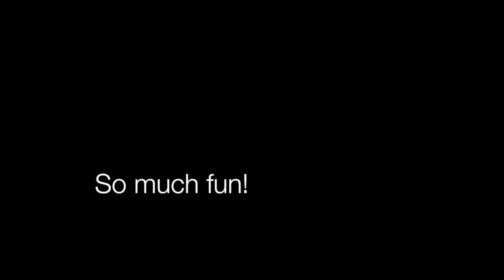Free Style with Glass Container by Ikenobo Blue Ridge Chapter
This video is about Free Style  with Glass Container by Ikenobo Blue Ridge Chapter